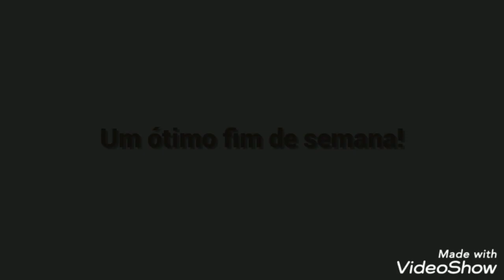As 7 Melhores Jovem Pan - Sábado 22/02/2020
7: Lizzo - Good As Hell
6: Harry Styles - Adore You
5: Lil Nas X & Billy Ray Cyrus - Old Town Road
4: Maroon 5 - Memories
3: Dua Lipa - Don't Start Now
2: Billie Eilish - Bad Guy
1: Khalid - Talk